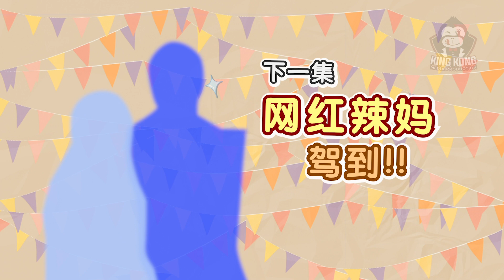Little Celebrity Chef 小小星厨 EP4 - Kate 庞蕾馨 & Aden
大家都知道土豆沙拉通常都比较多热量，这次就让Chef Melvyn和庞蕾馨的小情人A等一起准备（让蕾馨妈妈的心通扑通地狂跳的 😳) 乡村土豆沙拉 😋

Starring -